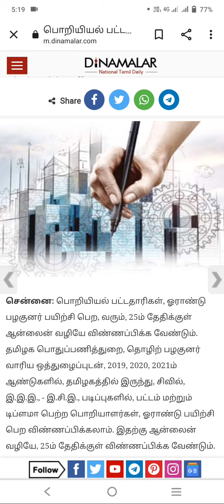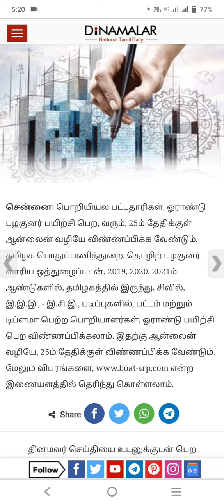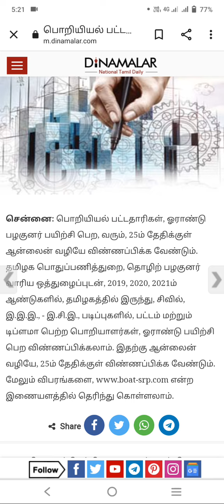Breaking News|பொறியியல் மாணவர்களுக்கு அரசு அளிக்கும் நல்ல வாய்ப்பு பயன்படுத்தி கொள்ளுங்கள்|Vincent